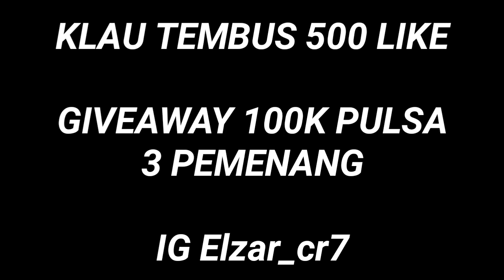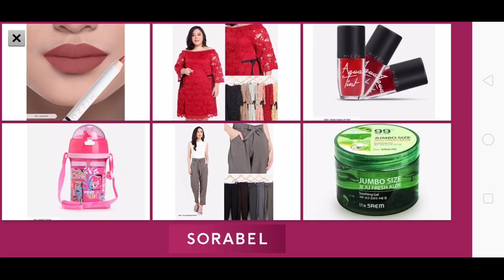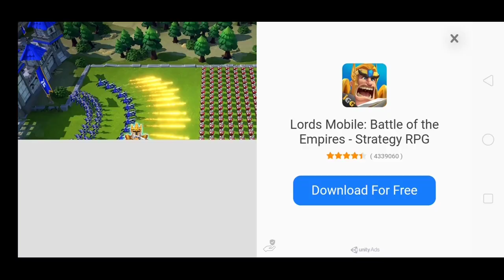GRAFIK SUPER !!!INI BARU GAME SUMO 2019. - UDAH BISA DI ANDROID BREE